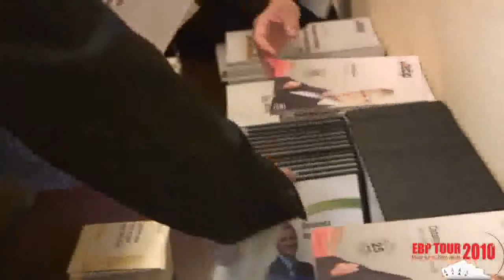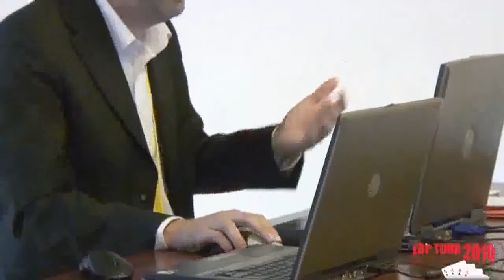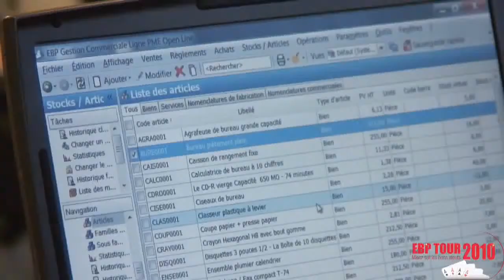EBP - Interview exclusive des dirigeants de la société à l'occasion de l'EBP Tour 2010 - partie 1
. Découvrez le reportage vidéo sur l'EBP Tour 2010. Rencontre privilégiée entre EBP et les revendeurs informatiques de France. Les dirigeants d'EBP présentent les points forts de cette manifestation : stratégie commerciale, points forts des logiciels, nouvelles solutions de gestion, orientation pme et nouveau PGI avec module CRM.